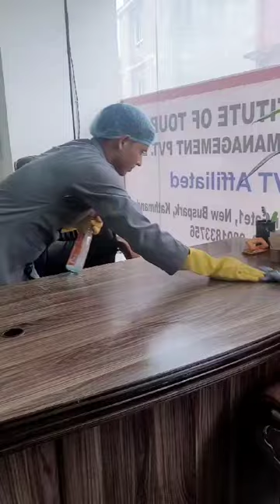SABIR ALI MUSALMAN